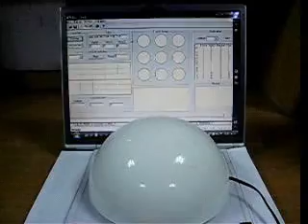Touch recognition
KAIST ME, Prof. Dong-Soo Kwon and SeongYong Koo